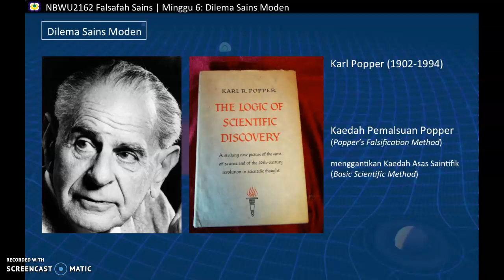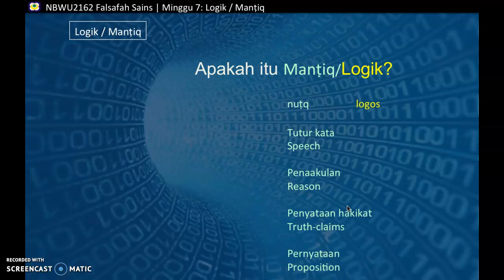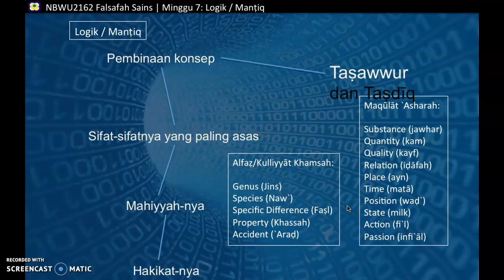25. Apa itu Manṭiq/Logik?